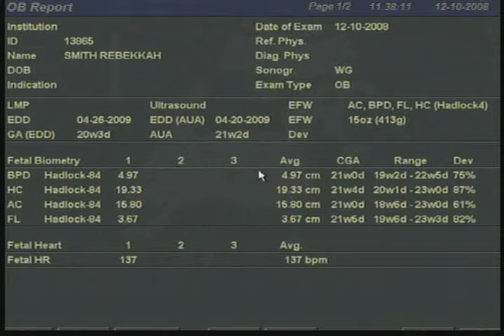Baby Smith's 20 Week Ultrasound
It's a...BOY!